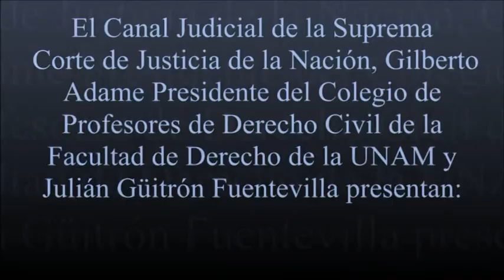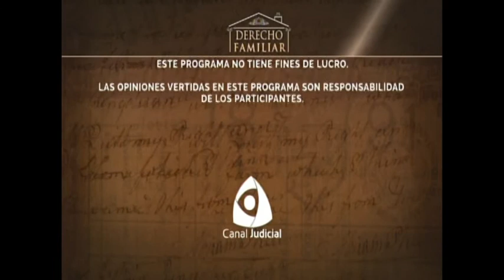DERECHOS FAMILIARES CONSTITUCIONALES 1917-2017 PRIMERA PARTE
Invitados: Dr. Juan Luis González Alcántara
Dr. Demetrio Cortés Ortega